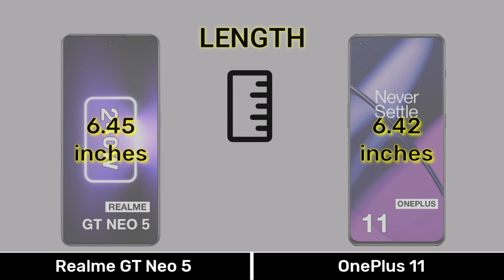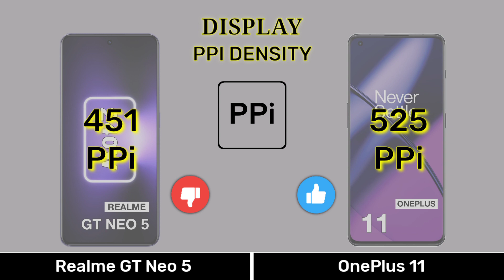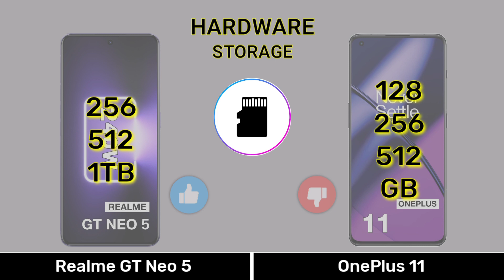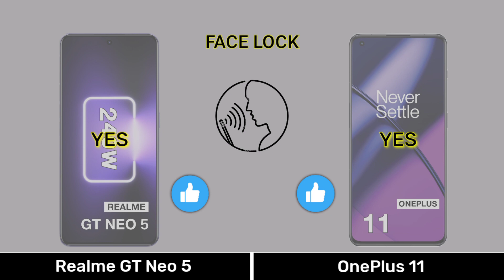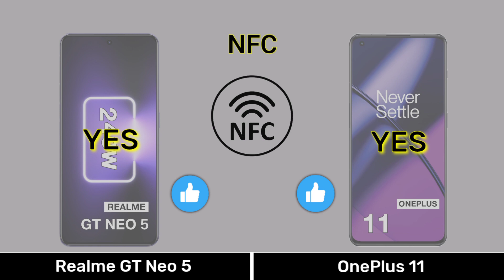Realme GT Neo 5 Vs OnePlus 11 - Full Comparison ⚡realmegtneo5vsoneplus111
0:00 Introduction
0:04 Dimension
0:34 Display
1:15 Camera
2:01 Selfie
2:08 Hardware
3:36 Main Features
4:07 Price
4:21 Results
4:35 End Screen

Music 🎶 Name
1️⃣Crock Pot
2️⃣Liquid Time